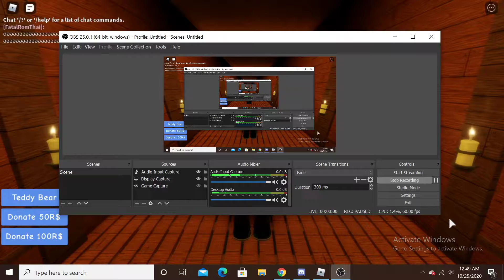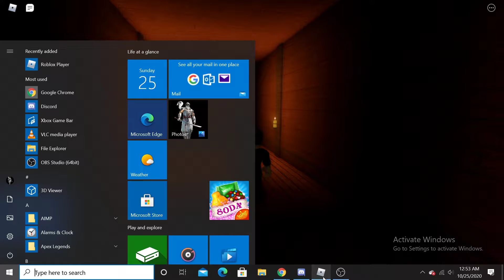Noice - Roblox | Thai Scary Stories 2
idk ok